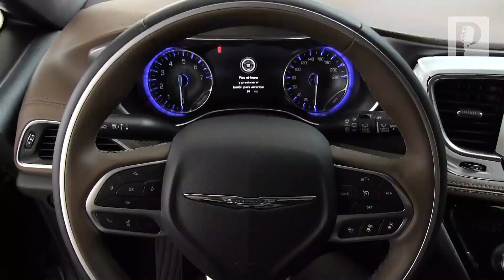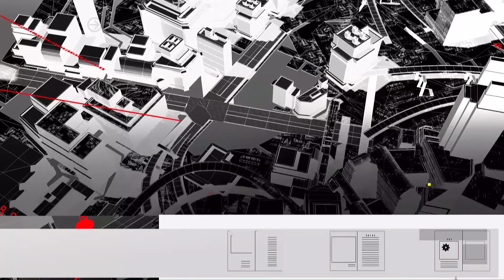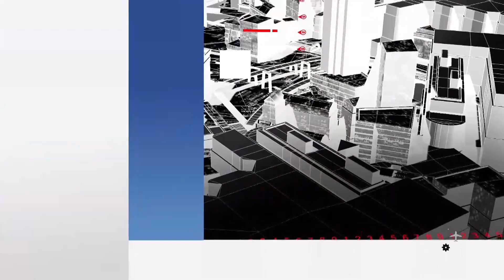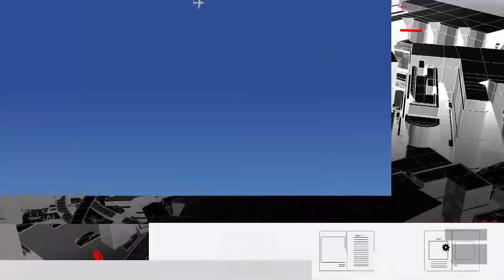El pragmatismo de Alfonso Durazo, Ernesto Gándara y Ricardo Bours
Hoy en A Fondo, periodistas analizan a los futuros y posibles candidatos a la gubernatura por Sonora en las elecciones del 2021. ¿Se debe votar por los candidatos basándose en sus afiliaciones políticas? ¿A quién le conviene más una alianza al PRI, PAN o PRD? ¿Qué proyectos y propuestas ponen sobre la mesa?

Las respuestas con Soledad Durazo, Jesús Moreno y Luis Alberto Medina por el 151 y 1151 de Megacable.